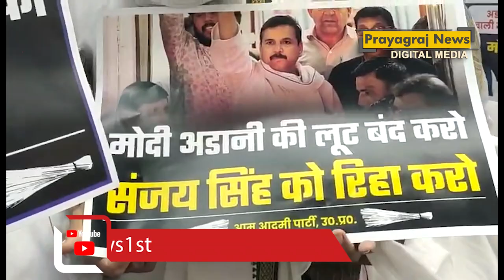आम आदमी पार्टी ने सिविल लाइंस में किया भिक्षाटन, संजय सिंह को रिहा करने की मांग